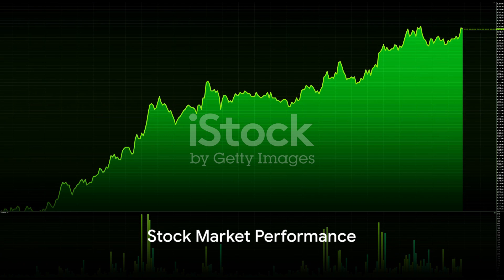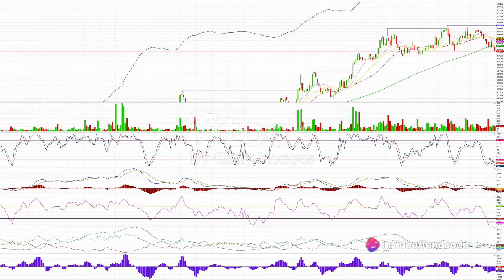Inox Wind Limited Latest News and Analysis | Fundcode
Inox Wind Limited: A Wind of Change by fundcode's Workspace

OUTLINE:

00:00:00 Introduction to Inox Wind Limited
00:00:09 Financial Stability and Commitment
00:00:29 Operational Achievements
00:00:54 Stock Market Performance
00:01:20 Shaping the Renewable Energy Landscape
00:01:36 Conclusion